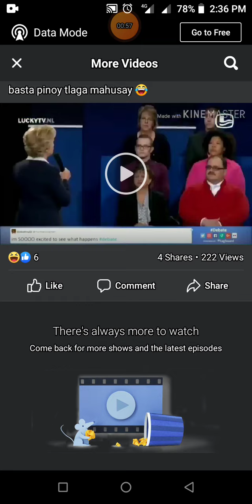TRUMP 😂| BAKIT NGAYON KA LANG MP4 MEMES😂😂